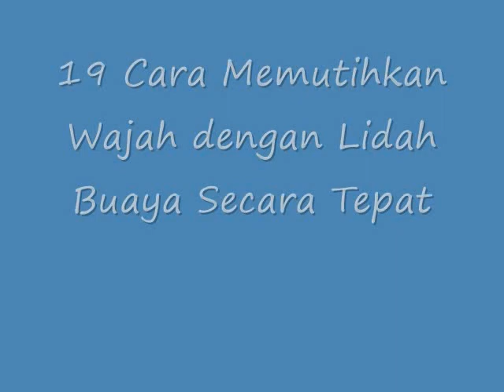SIMAKLAH!! Inilah Cara Memutihkan Wajah dengan Lidah Buaya Secara Tepat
Cara Memutihkan Wajah dengan Lidah Buaya Secara Tepat